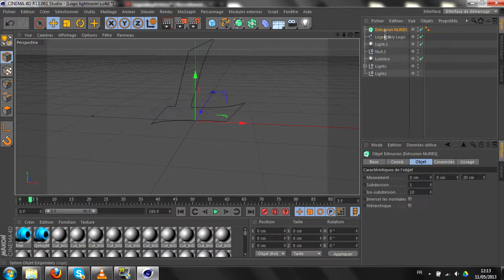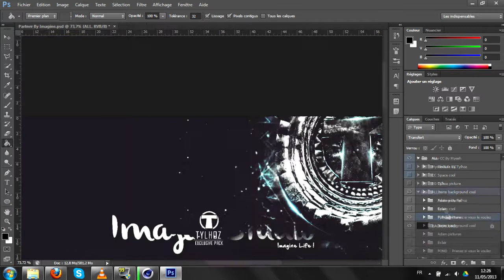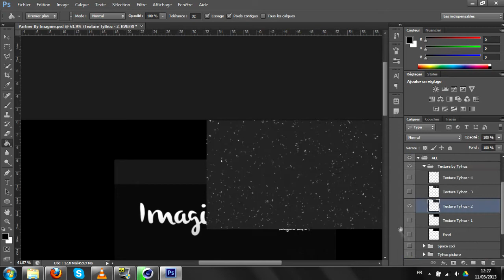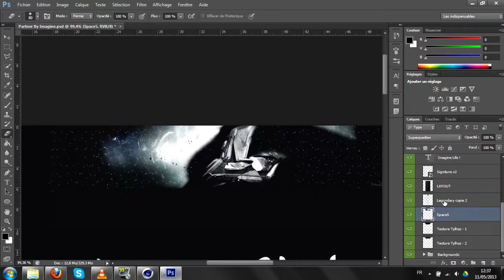Speed Art : Legendary.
Hey ! Aujourd'hui un superbe speed art pour un contest auquel je n'ai même pas pu participer x) Bref, j'espère que ça vous plaira :) !

Support the artist :
✖ FetOo -

Skype : frltka.